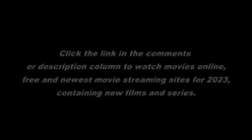The Kerala Story - द केरला स्टोरी - Kerala story full movie